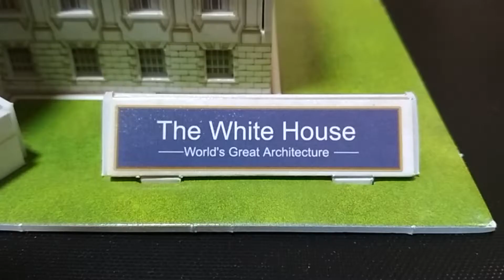Cubicfun 3D, "The White House" 64p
C-Series